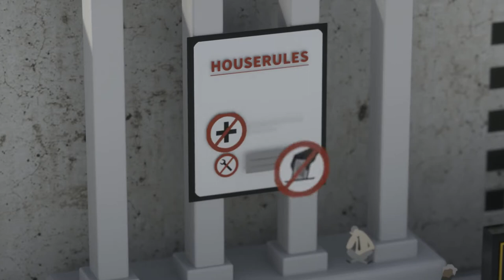Public Money? Public Code!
Why is software created using taxpayers’ money not released as Free Software?

We want legislation requiring that publicly financed software developed for the public sector be made publicly available under a Free and Open Source Software licence. If it is public money, it should be public code as well.

Code paid by the people should be available to the people!

Digital services offered and used by our public administrations are the critical infrastructure of 21st century democratic nations. In order to establish trustworthy systems, public bodies must ensure they have full control over the software and the computer systems at the core of our state digital infrastructure. However, right now, this is rarely the case due to restrictive software licences that:

Forbid sharing and exchanging publicly funded code. This prevents cooperation between public administrations and hinders further development.
Support monopolies by hindering competition. As a result, many administrations become dependent on a handful of companies.
Pose a threat to the security of our digital infrastructure by forbidding access to the source code. This makes fixing backdoors and security holes extremely difficult, if not completely impossible.
We need software that fosters the sharing of good ideas and solutions. Like this we will be able to improve IT services for people all over Europe. We need software that guarantees freedom of choice, access, and competition. We need software that helps public administrations regain full control of their critical digital infrastructure, allowing them to become and remain independent from a handful of companies. That is why we call our representatives to support Free and Open Source Software in public administrations, because:

Free and Open Source Software is a modern public good that allows everybody to freely use, study, share and improve applications we use on a daily basis.
Free and Open Source Software licences provide safeguards against being locked in to services from specific companies that use restrictive licences to hinder competition.
Free and Open Source Software ensures that the source code is accessible so that backdoors and security holes can be fixed without depending on one service provider.
Public bodies are financed through taxes. They must make sure they spend funds in the most efficient way possible. If it is public money, it should be public code as well!

That is why we, the undersigned, call our representatives to:

“Implement legislation requiring that publicly financed software developed for public sector must be made publicly available under a Free and Open Source Software licence.”